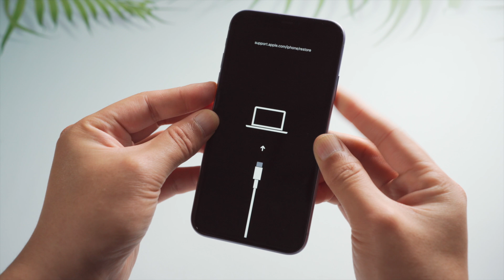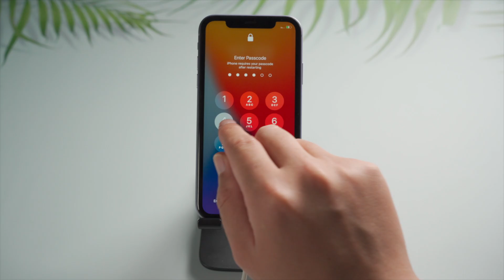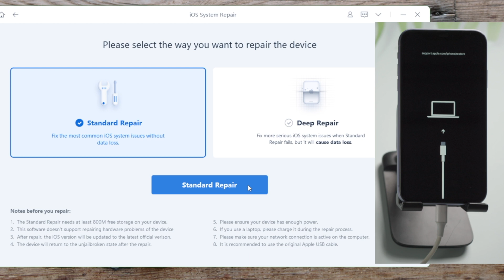Top 4 Ways to Fix iPhone 11 Stuck in Recovery Mode, No Data Loss!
If you see the connect to laptop icon showing on your device, it’s in recovery mode.
In most cases you can make it quit with a simple restart.
But at times it could get stuck in a loop like this.
In today’s tutorial we’ll be showing you 4 simple ways to get out.

Chapters:
0:00 Intro & Preview
0:31 Fix 1 - Force Restart Your Phone
0:52 Fix 2 - 1 Click to Exit Recovery Mode using ReiBoot
1:33 Fix 3 - Update or Reinstall iOS with iTunes
2:03 Fix 4 - Repair iOS with ReiBoot Pro